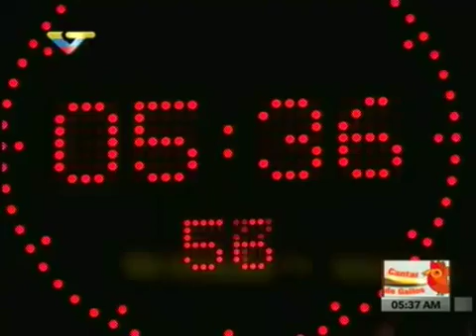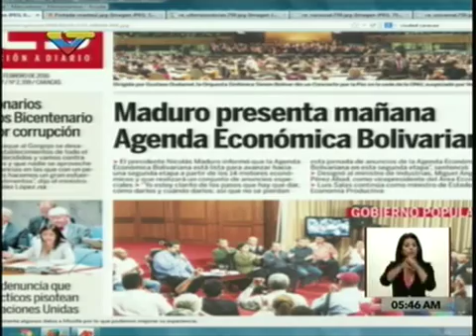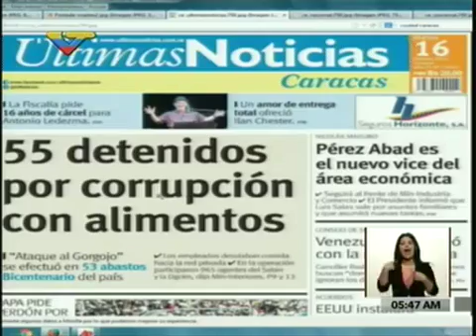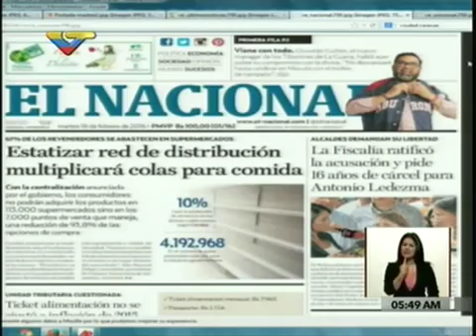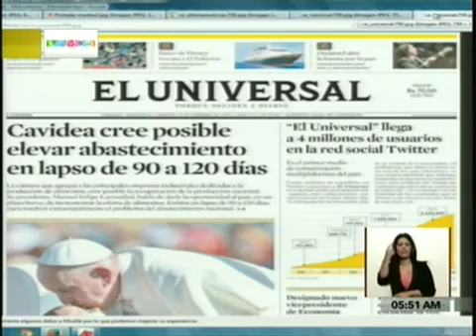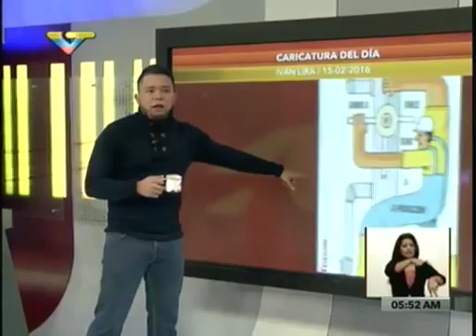Cantar de Gallos 2016.02.16